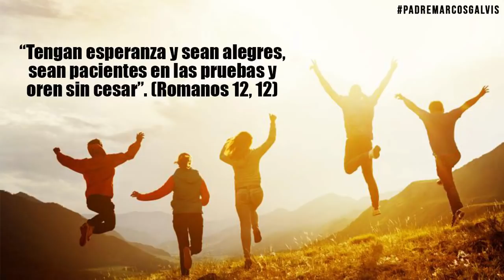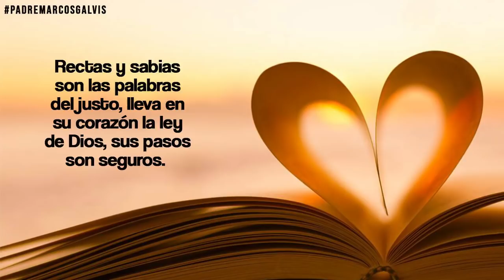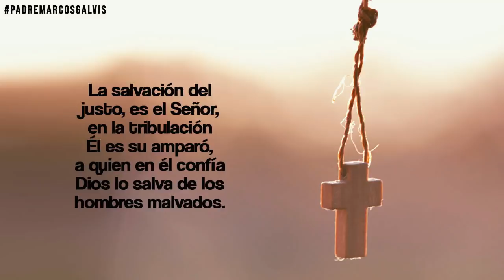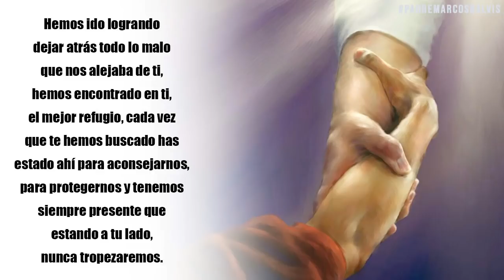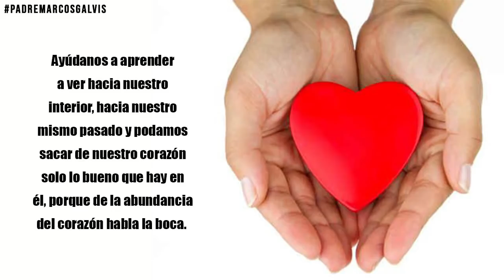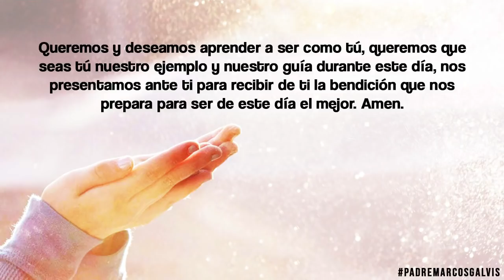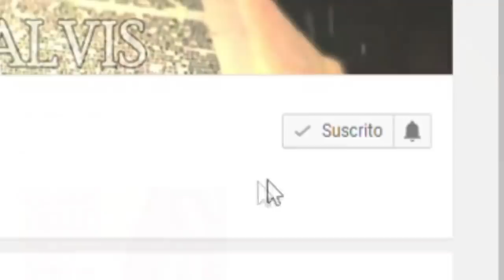ORACION de la MAÑANA ☀️ Catolica 🙏 Miercoles 12 de Febrero 2020 | Salmo 36